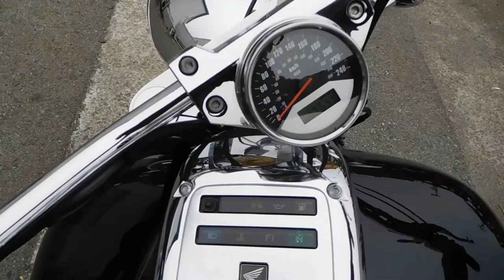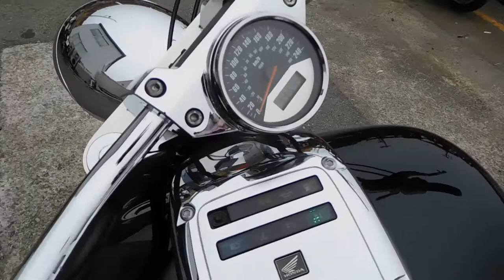B7382 VTX1800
Компания "АВТОБЭСТ" это:
• 15-ти летний опыт работы на Японских аукционах в качестве зарегистрированных членов;